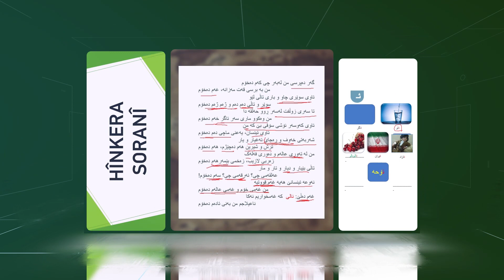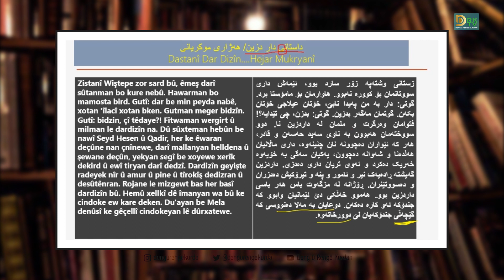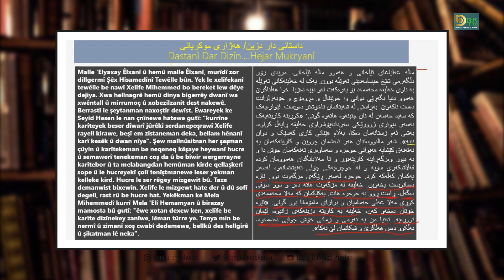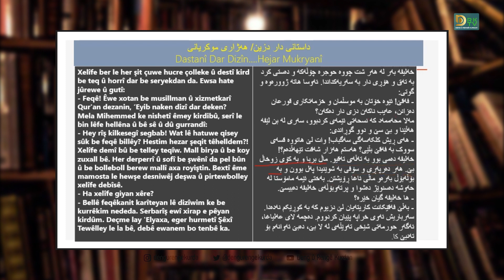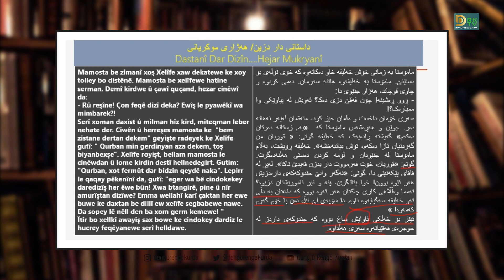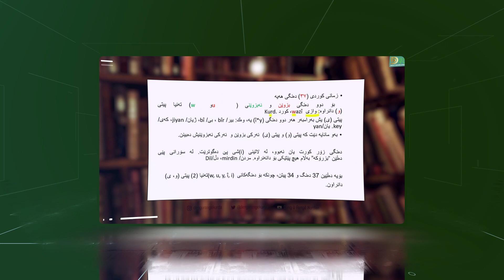Hînkera Soranî-18 | Dastanî Dardizîn Hejar Mukiryanî